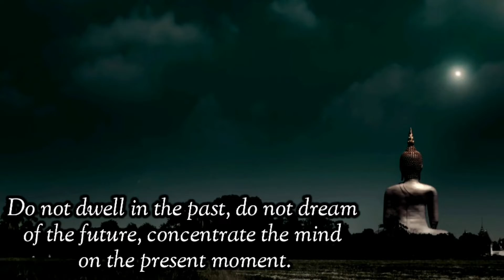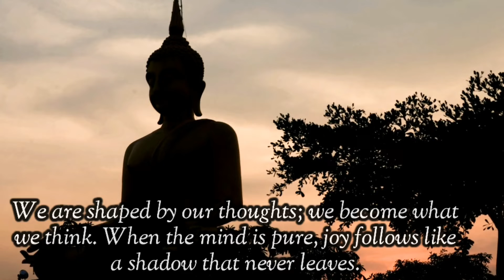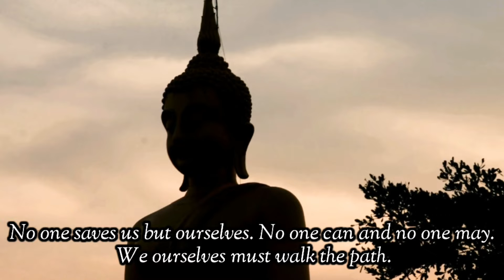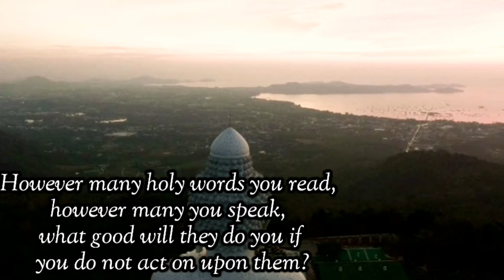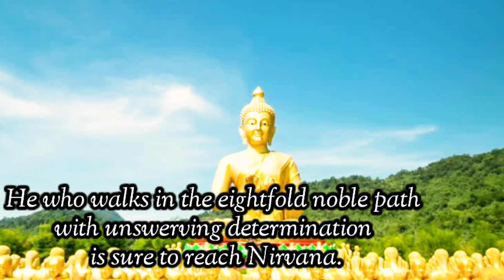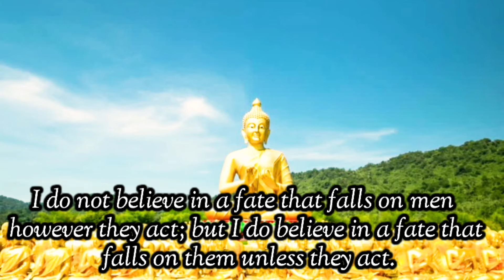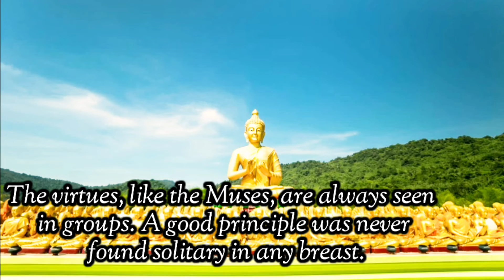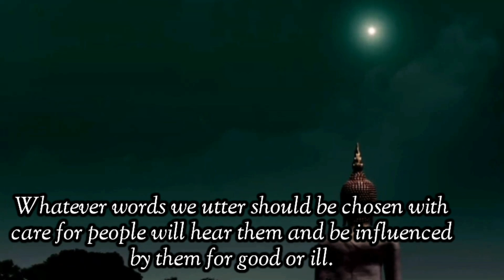Powerful buddha quotes that can change your life \ Motivation of life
Do not dwell in the past, do not dream of the future, concentrate the mind on the present moment. ... Three things cannot be long hidden: the sun, the moon, and ...
However many holy words you read, however many you speak, what good will they do you if you do not act on upon them?

Holding on to anger is like grasping a hot coal with the intent of throwing it at someone else; you are the one who gets burned.

Thousands of candles can be lighted from a single candle, and the life of the candle will not be shortened. Happiness never decreases by being shared.
Every human being is the author of his own health or disease." · "Let all-embracing thoughts for all beings be yours." · "In separateness lies ...

Explore Anirudh Deo's board "Buddha Quotes", followed by 699 people on Pinterest. See more ideas about buddha quotes, buddha quote, ...

Edit by author quotes